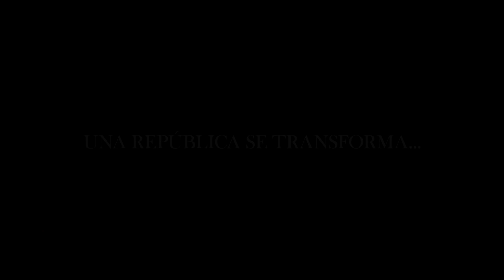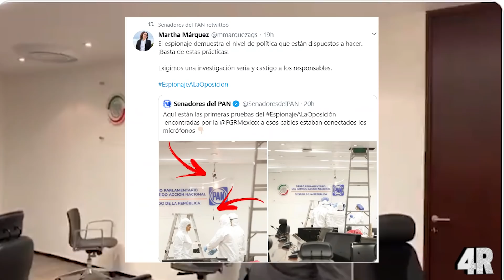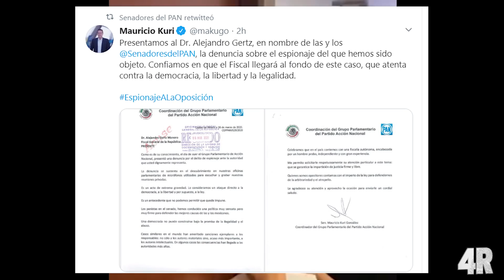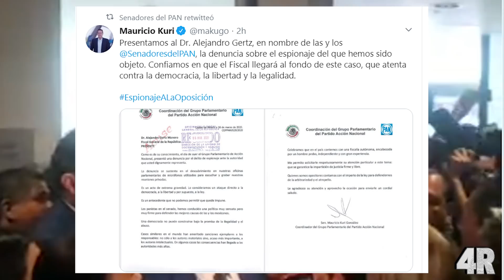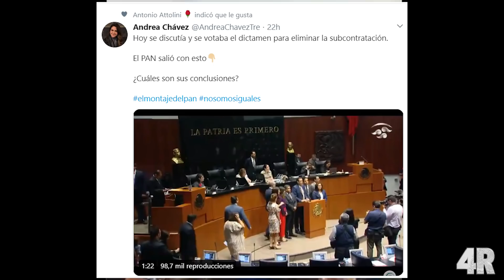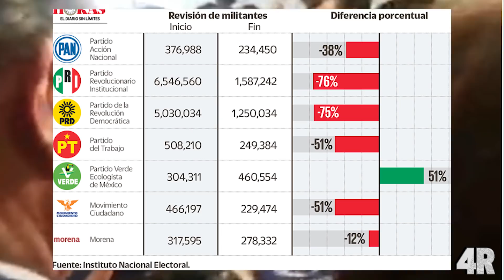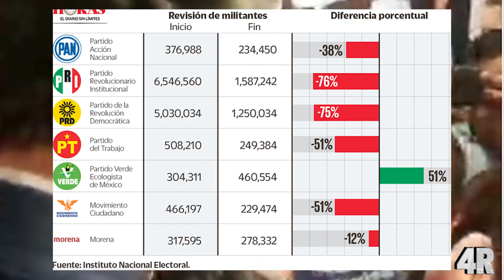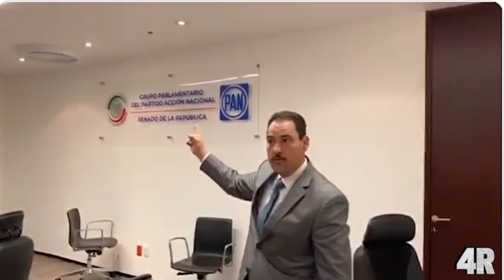¡ÚLTIMA HORA! Se Revela Que PANISTAS Fingieron Ser ESPlAD0S ¡QUERÍAN HACER RESPONSABLES A MORENISTAS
Todas tus interacciones ayudan al crecimiento de este gran proyecto de nación.